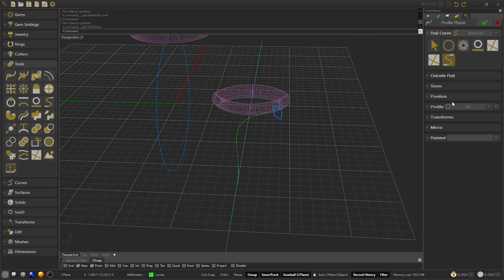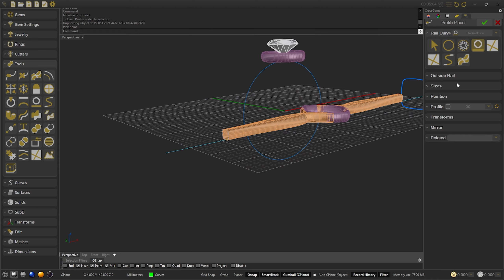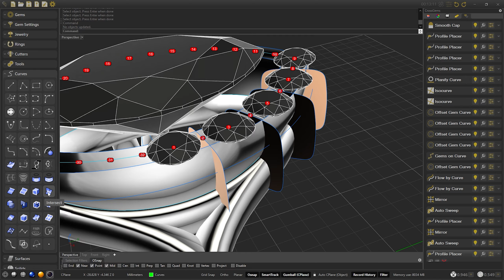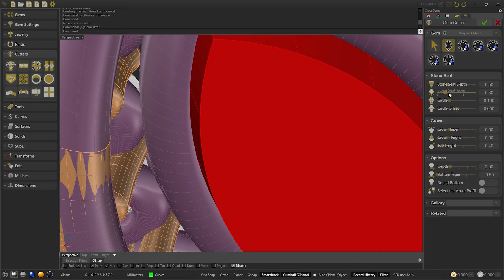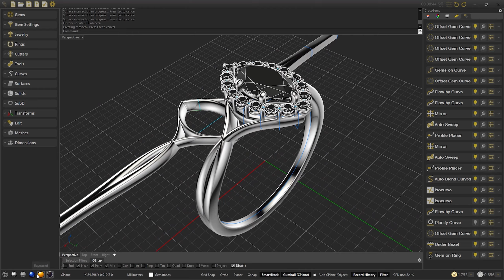Making a Cluster Ring from Scratch CAD design - Speed Modeling | CrossGems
Welcome to CrossGems, a profesional jewelry design software 3D.

💎In this speed modeling you will see how a parametric cluster ring is created from start to finish, being able to modify the size of the ring, as well as the prongs, and structure of the ring with ease once everything is hooked up.
The Step by step tutorial coming soon.

💎If you found it useful and want more videos like this or have any questions that we can answer leave your comment in this video!